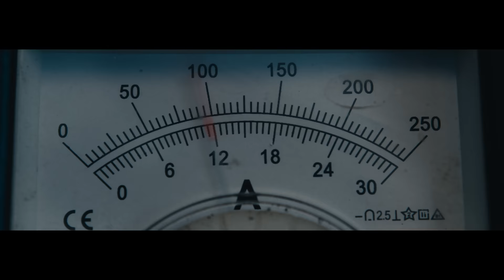Pizzera & Jaus - frmdghn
Credits frmdghn
Text & Musik - Paul Pizzera
Interpreten - Paul Pizzera, Otto Jaus
Gitarren - Stefan Holoubek, Paul Pizzera
Bass - Stefan Holoubek
Keyboards und Programming - Erwin Bader
Recording und Mix - Erwin Bader - Tonstudio Die Fleischerei

Produziert von Erwin Bader und Stefan Holoubek

Wir freuen uns sehr, wenn ihr Euch den Song beim Radiosender Eurer Wahl wünscht, Kontakt zu Ö3:

Das Album und die DVD "unerhört solide", und „wer nicht fühlen will, muss hören“ erhältlich bei:

Musikvideo:
CAST

Paul Pizzera
Otto Jaus
Valerie Huber
Philine Hofmann

Regie, Schnitt - Jan Frankl
Kamera, Schnitt & Grading - Florian Hofer
Produktionsleitung - Julia Sobieszek
Produktionsassistenz - Katharina Heinisch
Oberbeleuchter - David Carey
Beleuchter - Camillo Rakos
Beleuchter - Jan Haussels
Kameratechnik - 1st AC/Kameratechnik Manuel Nguyen
Kameraassistenz/Dolly/Gaffer - Richard Belicky
Dolly Fahrer - Leander Orthofer
Maske - Angela Schneider
Maske - Lilla Sasvari
Kostüm - Irina Hofer
Requisite - Markus Achatzi
Requisite / Assistenz - Sebastian Ujejski
Helping Hand - Anja Grinschgl

Produktion - Mutterschifffilm GmbH

frmdghn

wos haßt do fremdgehn?
host eh olle kennt!
host wem an cent gebn,
sogst a net, dassd spendst.
wos hast du kennst wen?
und der hot mi gsehn?
konn der durch wänd sehn?
wo is des problem?

du sagst: "n gusto huist da auswärts,
nur zum essen kummst ham!"
des dat i wirkli gern, owa dei kühlschrank is la.
i hob ka schlechtes gwissen,
i hob gutes im sinn:
heast sog, wie sui i die vamissen,
wonn i nur bei dir bin?

wos hast affaire?
aus deim mund klingt des unfair.
wonns unfair wäre,
haßts net a (f)faire ma chère.

zu sogen wie i fühl, wonn i z'lang in deiner nähe bin,
geht ma leicht von der hand ois wie a ehering.
i hob di net beschissen,
na, i sog da wies is:
mei lieblingsmehlspeis is
a konkubienenstich

drum hob i mi am hamweg hoit a poa mal verlafen,
i werd jo eh net weniger,
i bin jo ka safn
und heite spüt dei zweitbesetzung:
i hob ka seitensprunggelenksverletzung.